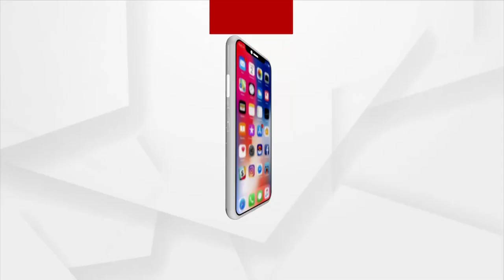BIG_BREAKING: TMC କର୍ମକର୍ତ୍ତାମାନଙ୍କ ଗୁଣ୍ଡାଗର୍ଦ୍ଦି